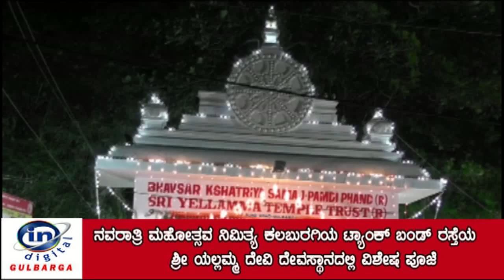ಟ್ಯಾಂಕ್ ಬಂಡ್ ರಸ್ತೆಯಲ್ಲಿರುವ ಶ್ರೀ ಯಲ್ಲಮ್ಮ ದೇವಿ ದೇವಸ್ಥಾನದ ನವರಾತ್ರಿ ಮಹೋತ್ಸವ.